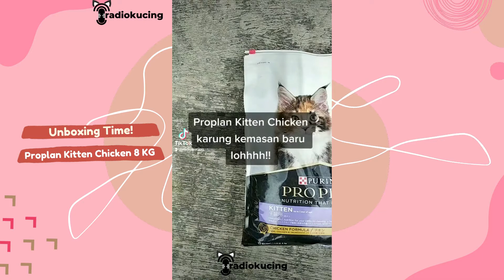Fast Review Makanan Kucing Proplan Kitten Chicken | Ahay, apakah makanan kocheng sultan ini worthed?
Rapid Review Radio Kucing:
Review Makanan Kucing Proplan Kitten Chicken | Ahay, apakah makanan kocheng sultan ini worthed?

Salah satu merk makanan kucing yang sudah melegenda di dunia perkochengan dikarenakan kualitas produknya. Dulu Propalan Kitten isinya 7 kg, kalau skrg isinya 8 kg. Huwow! Apakah worthed?

DAPATKAN INFORMASI REVIEW & UPDATE TERBARU TENTANG KUCING,  GRATIS!